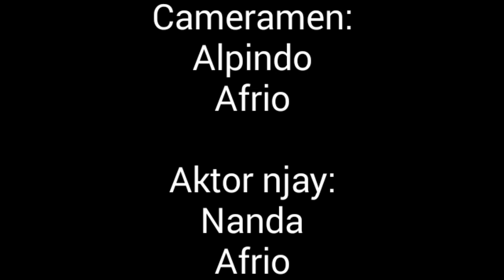Film pendek horor masyarakat minangkabau "Talarang" Sub Indonesia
ingat!!
cerita ini cuma fiksi si prmbuat film.